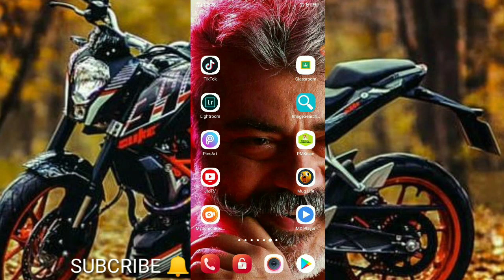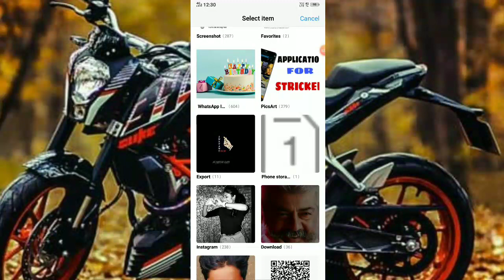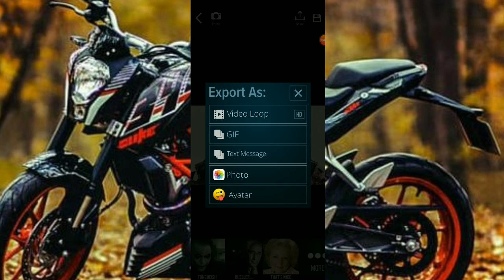Best Application For Sticker/Instant Tech